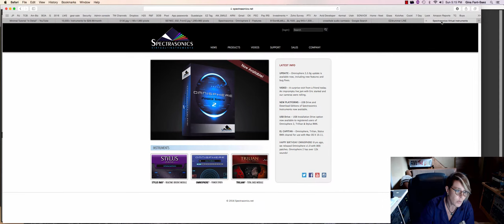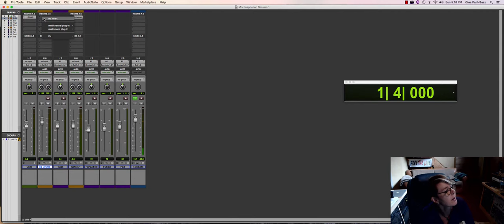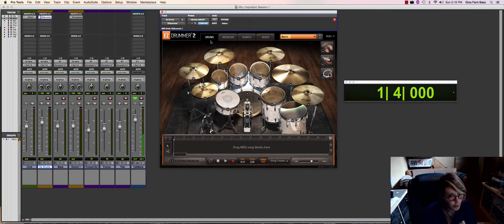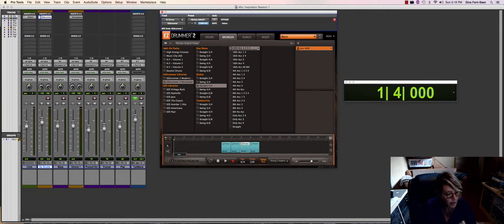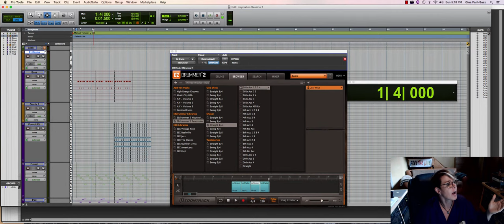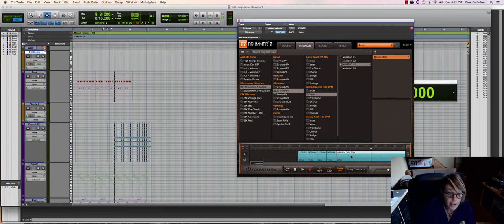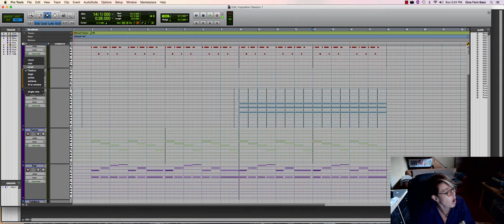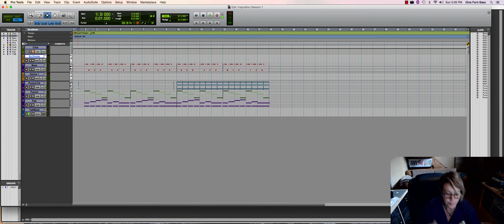Pro Tools in PJs - Inspiration 3 - Intro to Ez Drummer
Using the same 4 tracks we created in Omnisphere, we do a quick shaker part and drum part using EZ Drummer